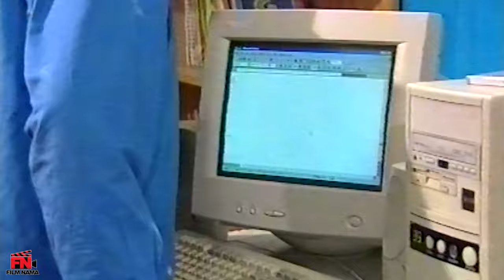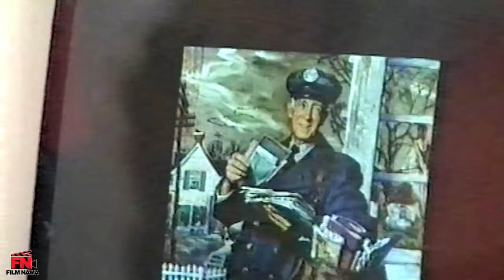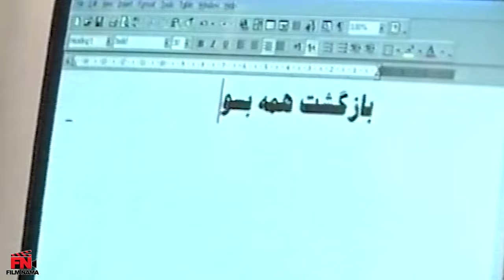سریال ماجراهای خانه قدیمی - ماجرا 3 (پیک) | Serial Majarahaye Khaneye Ghadimi - Majara 3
میرزا، طراح قالی سابق همراه همسر و فرزندانش، داماد و عروسش و چهار نوه اش در یک خانه قدیمی ساکن هستند. در هر ماجرا قصه های خانوادگی دلنشینی رخ می دهد که به فراخور هر کدام بازیگران قدیمی زیادی به عنوان میهمان در آنها نقش آفرینی می کنند.

کارگردان: اسماعیل میهن دوست
نویسندگان: علی اکبر محلوجیان
تهیه کننده: مسعود دوانی

سال پخش: 1377
Mirza, a former carpet designer, lives in an old house with his wife and children, his son-in-law, his daughter-in-law, and his four grandchildren. In each story, there are pleasant family stories, and many old actors play guest roles in each of them.
Serial Majarahaye Khaneye Ghadimi - Part 3

Director: Esmail Mihan Doost
Authors: Ali Akbar Mahloujian
Producer: Masoud Davani

Release: 1998
Genre: Family, Social